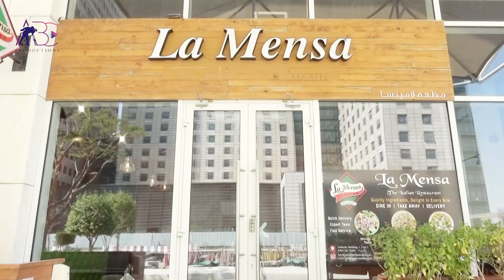La Mensa Restaurant